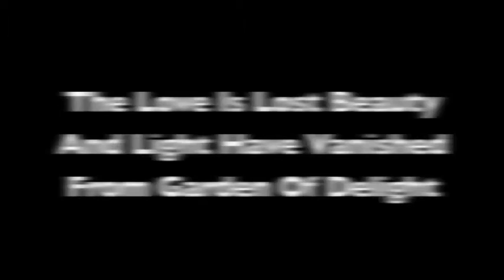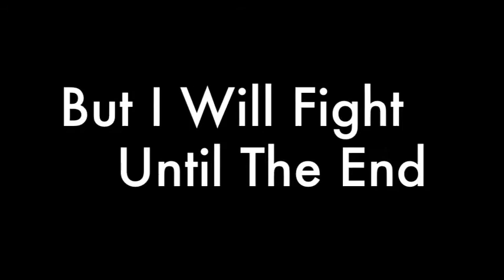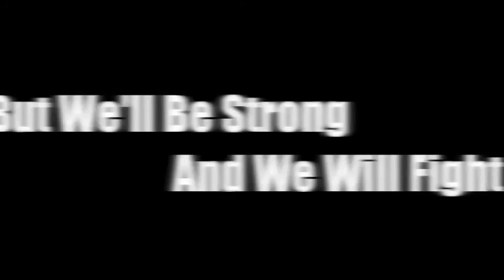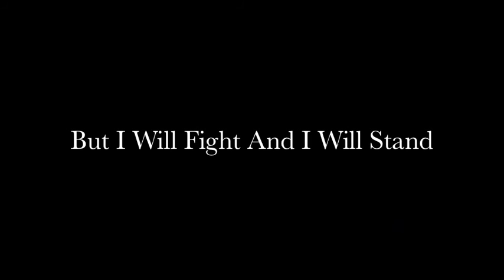Angel of darkness (Lyrics)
I love this song so much (I'M NOT AN EMO) :D cya later